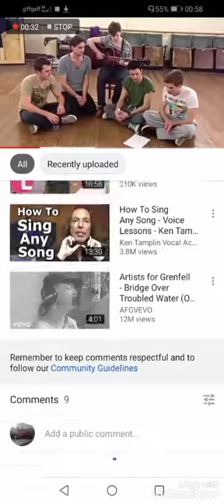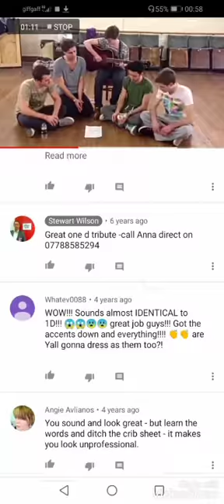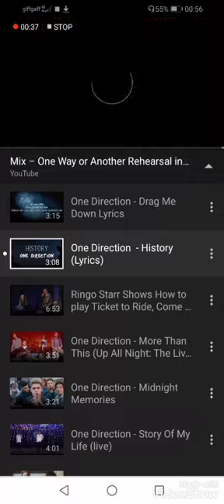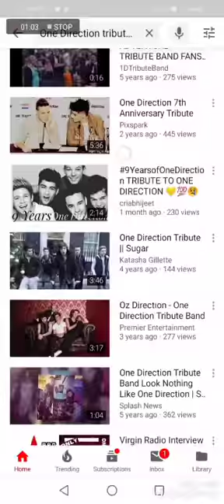Only one direction tribute band documentary